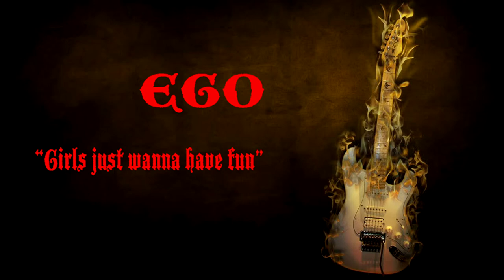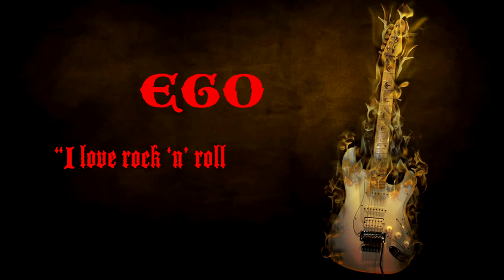2015-04-01- Konsert - TEMA My Band EsMu 13 - NY MUSIK Munkebäcksgymnasiet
Spelordning:

1. Bandnamn: Da Vinci´s Parents  (Singer/Songwriter)
-”Collide”
-”Numb”
-”She”

2. Bandnamn: EGO  (Rock)
-”Girls just wanna have fun”
-”Devine”
-”I love rock n´roll”

3. Bandnamn: F3ver  (RnB/Club)
-”I´m not the only thing”
-”Stay with me”
-”Without You”

4. Bandnamn: Bloodline  (Numetal)
-”One step closer”
-”Skyfall”
-”Nothing”

5.: Bandnamn: No Boundries (Funkrock)
-” No diggity”
-”My Paradise”
-”Suck My Kiss”

Munkebäcksgymnasiet i Göteborg är ett gymnasium för medier, musik och design. Utbildningen har många praktiska moment inom film, foto, grafisk design samt musik och ger även högskolebehörighet.

Hos oss möter du kunnig och engagerad personal som står redo att hjälpa dig att utveckla din talang. Munkebäcksgymnasiet har lång tid arbetat med ett till ett konceptet, det innebär att varje elev lånar en bärbar dator under hela studietiden. I datorn har de allt material och alla program de behöver för att kunna lösa sina uppgifter och kommunicera med sina lärare.